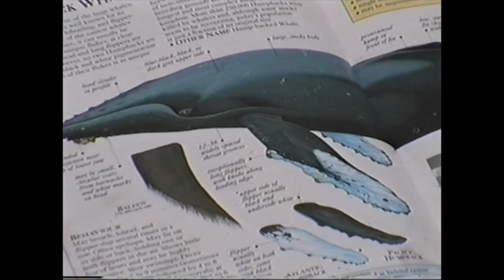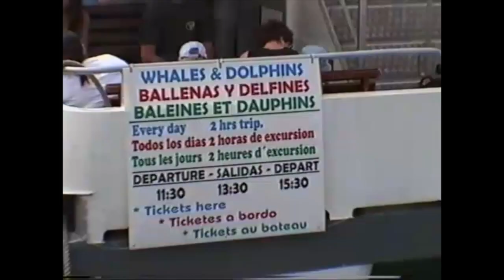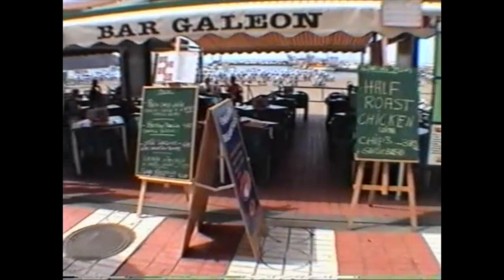Los Cristianos 2002